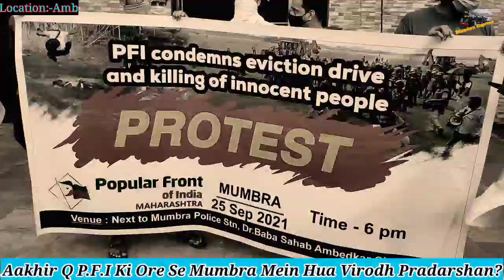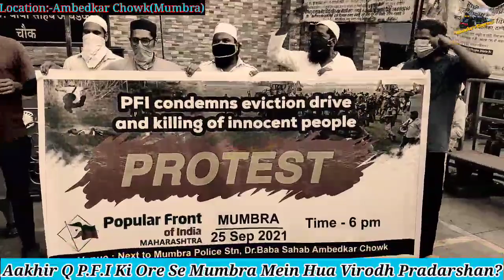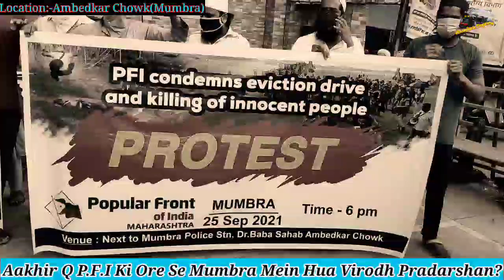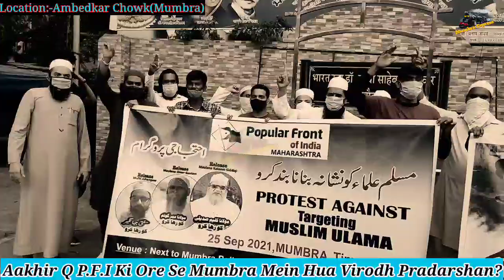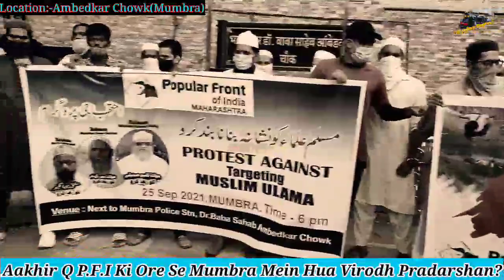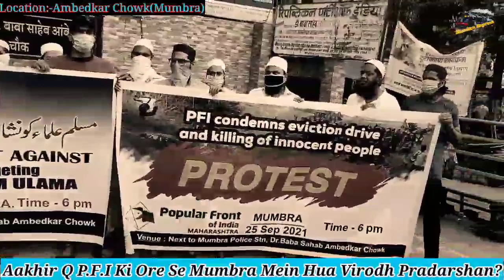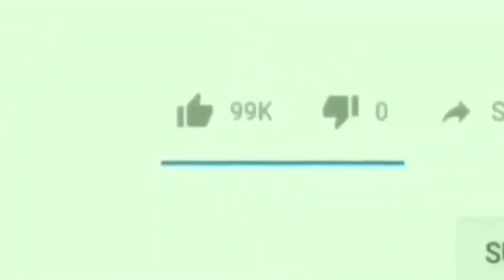Mumbra Ke Ambedkar Chowk Par P.F.I Dwara PROTEST Mein Jamkar Hungama|Me Tv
Dosto.
Dekhiye Kaisey Mumbra Police Station Ke Bahaar Ambedkar Chowk Par P.F.I Ne Rakha Protest,
Aakhir Q P.F.I Dwara Rakha Gaya Tha Ye Protest Janiye Is Video Se.

Produced by : Mumbra eXpress News
Edited by       : Rafshan Pirani
On screen      : Rafshan Pirani
Alert viewer :